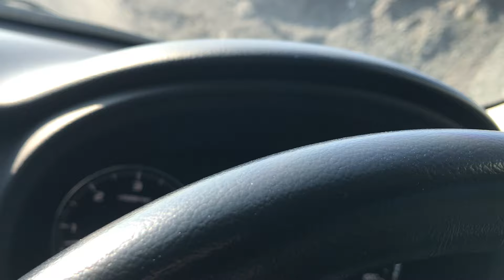VLOG # 167. JERO LANANG OFFROAD DI TAMBANG PASIR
menjadikan jalanan sebagai rumah kedua dengan menghabiskan waktu mengendarai motor andalanku. Motivasiku adalah menjadikan pelarian dari sikap EMOSI Aku yang setiap hari harus bertemu dengan MUSUH ABADI AKU DI TEMPAT KERJAKU.